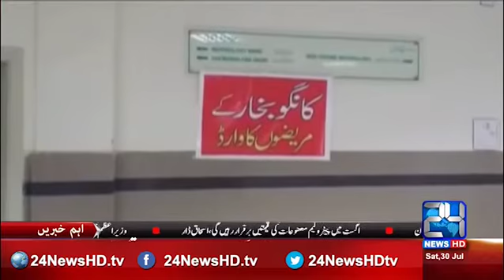24 report: Special Congo ward in Karachi